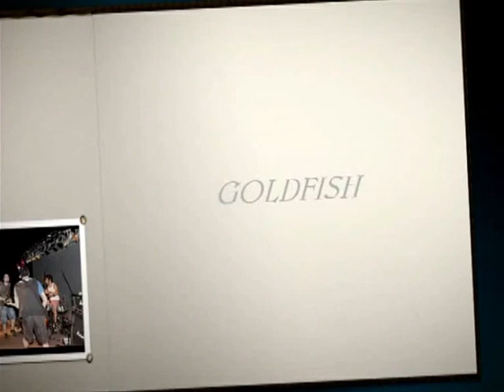Goldfish Live 'Μazi sou'' 2011 KASTORIA - (Thodoris Ampatziadis-Lead Singer) PART 2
Συναυλία φιλανθρωπικού χαρακτήρα Συλλόγου «Γονέων παιδιών και ενηλίκων με νεοπλασματική ασθένεια και φίλων αυτών ''ΜΑΖΙ ΣΟΥ''  στις 24 και 25 Ιουνίου στον χώρο του Λιμναίου Οικισμού του Δισπηλιού του Δήμου Καστοριάς 2011

Goldfish/Alternative Rock Band: Live 2011:

Thodoris Ampatziadis (vocals)
Christos Semertzidis (lead guitar)
Apostolis Topalidis (guitar)
Pashalis NIkou (bass)
Kozi Amexis (drums,vocals)